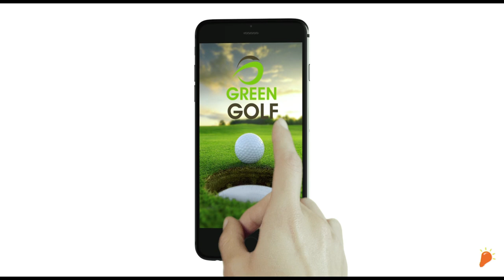GREEN GOLF THEATRE AD